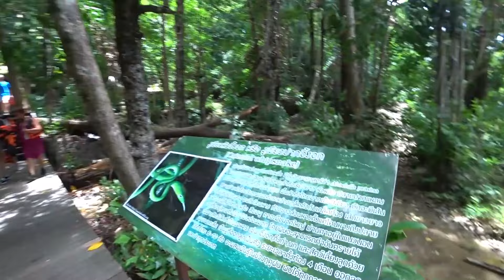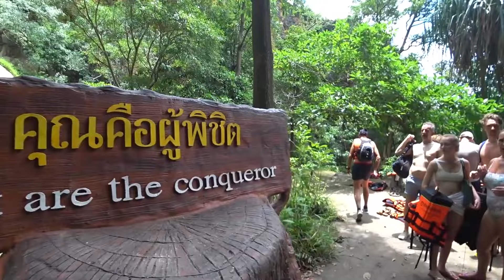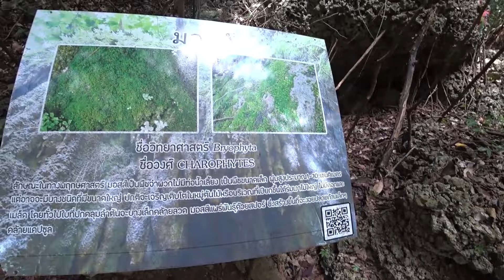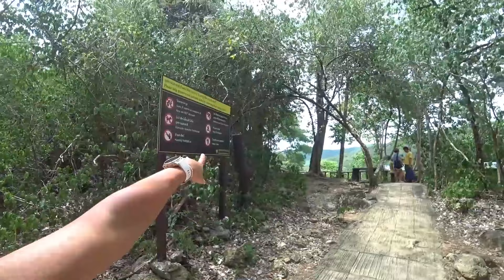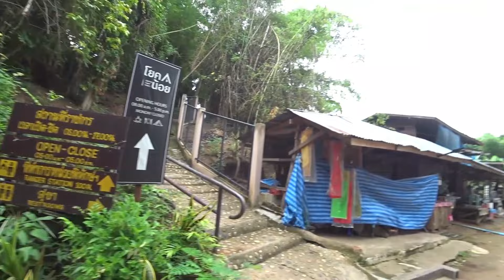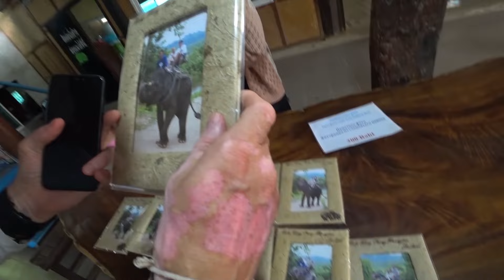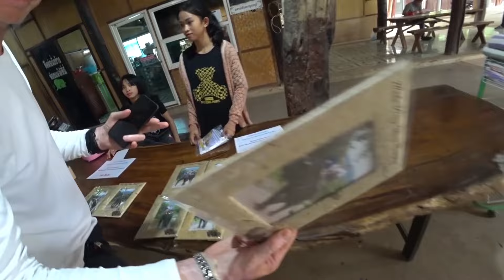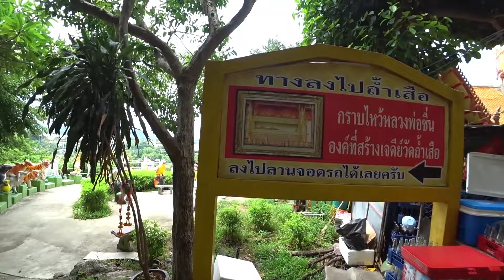Паттайя🏝️ Вся экскурсия "РЕКА КВАЙ" в 2023 🗺️ От "А" до "Я" 😉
👉💥Продолжается  наше путешествие в Паттайю в июле 2023 года. Так ли страшен "несезон" в Паттайе как о нем говорят? Чем можно заняться в Паттайе? Куда сходить? Где бюджетно поесть? Какие экскурсии взять? Стоит или нет "Река Квай" того, что о ней говорят? Ответ на эти и многие другие вопросы в этом сезоне.
😉Приятного Вам просмотра и отличных путешествий.
👍 А нам будет приятно, если Вы оставите обратную связь в виде своих лайков, комментариев и репостов.

0:00 Начало экскурсии "Река Квай"
01:54 Самый необычный рынок на рельсах или рынок Меклонг. Он же рынок раскрывающихся (складывающихся) зонтов
09:41 Храм Wat Bang Kung или Храм Воинствующей креветки. Здесь же школа тайского бокса Муай Тай
13:43 Плавучий рынок
24:52 Водопад Эраван
58:24 Река Квай. Домики на воде. Сплав в жилетах. Ужин и массаж
01:32:30 Горячие источники
01:37:37 Водопад Сайок Ной и Дорога Смерти
01:46:19 Слоны. Катание на слонах, купание со слонами. Сувенирная г@внорамка
02:10:17 Храм Белого Тигра
02:24:57 наш отзыв об экскурсии "Река Квай"

Очень понравилась организация и гид. Рекомендуем от души.

💥 Оформи кредитную карту All Airlines по этой ссылке и получи бесплатное обслуживание, страховку для путешествий в подарок и до 10% милями:

Паттайя🏝️ Вся экскурсия "РЕКА КВАЙ" в 2023 🗺️